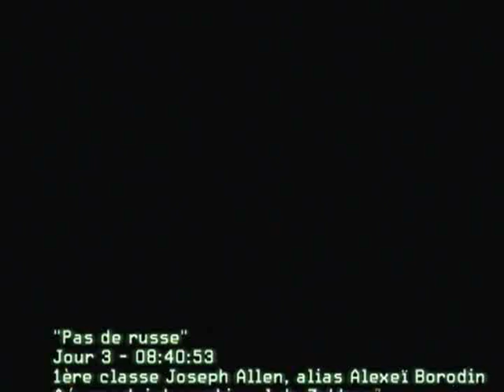Call of Duty : Modern Warfare 2 Mission "Pas de Russe"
Niveau de difficulté : Commando.